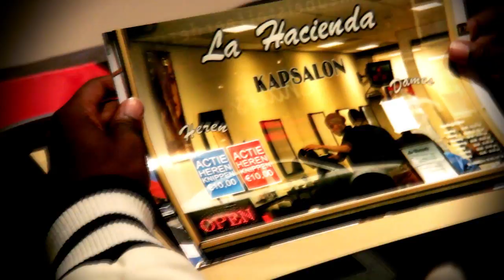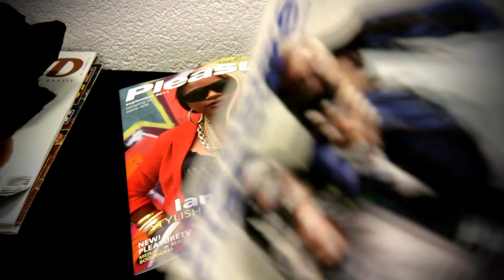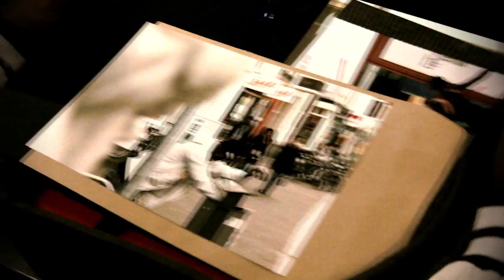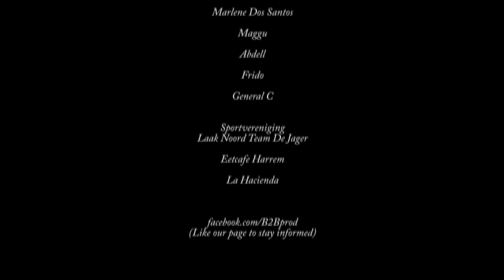The Chosen One - Nau Rast (Official Music Video) [Watch 720p HD]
Produced and recorded @ B2B Productions. Clip by B2B Visuals. From the New G's album "Erfelijk".